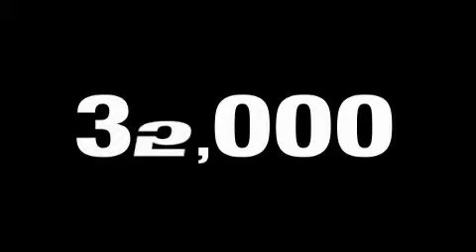Pre-Owned 2007 Lexus IS 250 Akron OH 44312 Stock: P6306 VIN: JTHCK262872009991 LexusofAkron. com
We are proud to present this one owner 2007 Lexus IS 250.

 We've been honored to serve the Akron OH area, we promise that your experience at our dealership will exceed your expectations!

 Year: 2007
 Make: Lexus
 Model: IS 250
 Engine: 2.5L DOHC 24-valve direct injection V6 engine
 Trans.: Automatic
 Exterior: Gray
 Miles: 34,711
 Interior: Black

 Welcome! Our passion is providing you with a world-class ownership experience. We share the thrill our customers get from owning and driving a Lexus. Whether you come in for a new or pre-owned Lexus, to have your vehicle serviced or to arrange financing, we are committed to providing a Lexus experience that keeps you coming back.

 Preowned 2007 Lexus IS 250 Akron OH